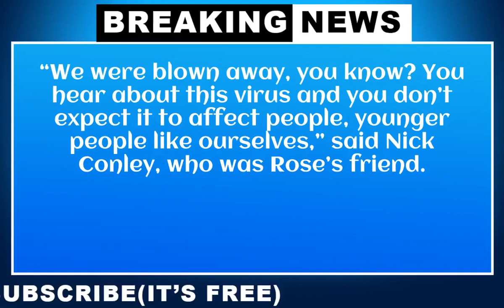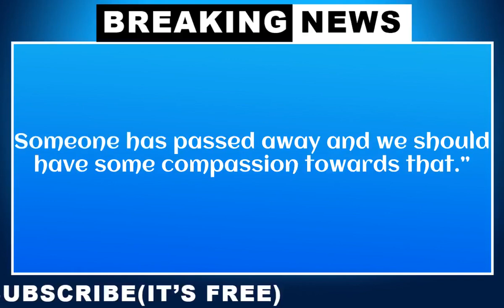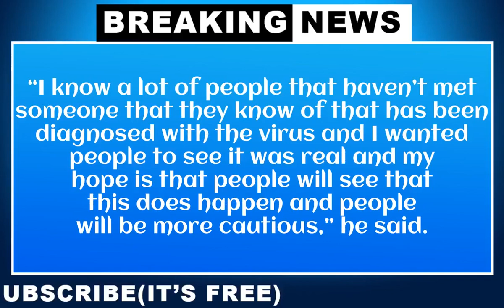Richard Rose Dies of COVID-19 After Saying Masks Were Hype! at 37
TRUE STORY! Rick Rose passed away on July 4 from complications of COVID-19, just a few days after he tested positive for the coronavirus. Now posts are going viral online that show him saying he didn’t believe in wearing masks back in April. Heavy has confirmed that those posts are indeed